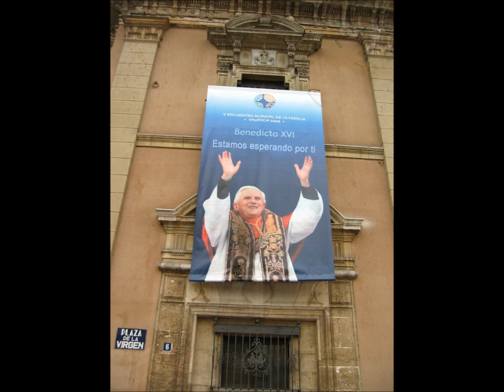Valencia - Musik: José María Porto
Der spanische Komponist und Pianist José María Porto lebte in Argentinien und viele Jahre in Valencia in Spanien. Er verstarb im Jahre 2012. Seine Melodien werden unvergesslich sein. Diese Fotos zeigen seine Stadt, in der es so viel Schönes nicht nur an Kunst und Kultur zu entdecken gibt.